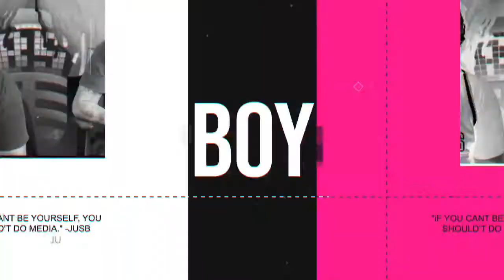Ep 237: Threedom Coaches all the way from the UK | The JusB Show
DO YOU WANT TO LEARN HOW TO BUILD A BUSINESS IN THE FOOTSTEPS OF THE MOST SUCCESSFUL ENTREPRENEURS?